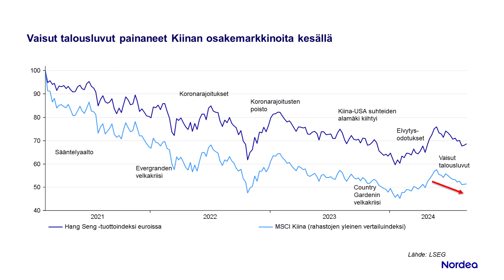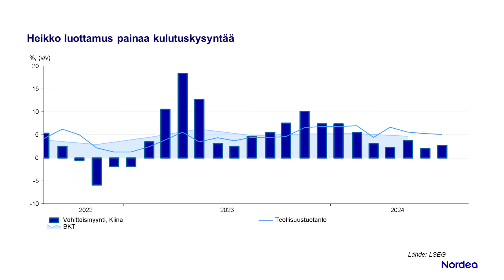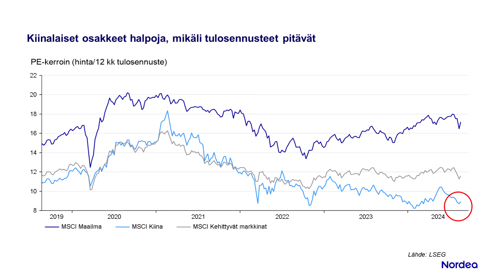Sijoittajan viikkoraportti: Kiinassa vaisu kesä | Nordea 26.8.2024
Hongkongin pörssissä nähtiin keväällä vahva nousuralli, mutta kesän aikana osakekurssien suunta on ollut jälleen alaspäin. Kiinan tuoreimmat talousluvut ovat olleet vaisuja, eikä merkittäviä elvytystoimia ole julkistettu. Osakkeiden arvostustaso vaikuttaa edulliselta, mutta tulosennusteissa voi olla laskupainetta.